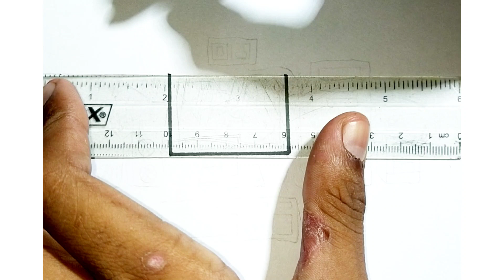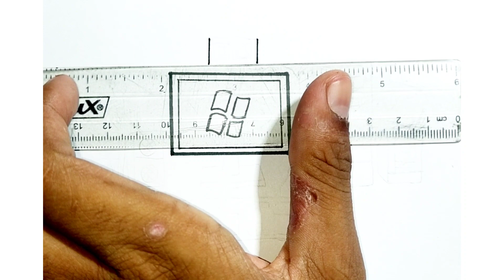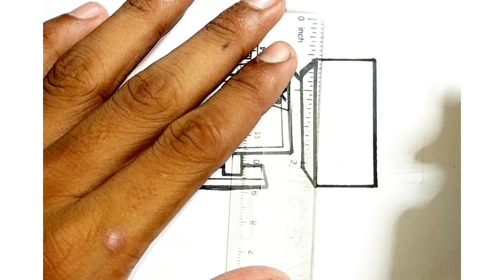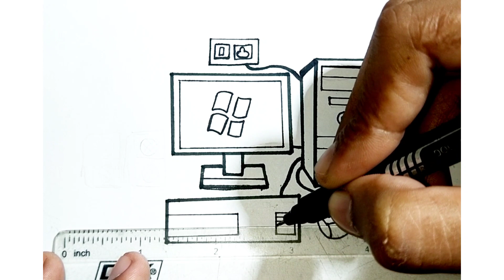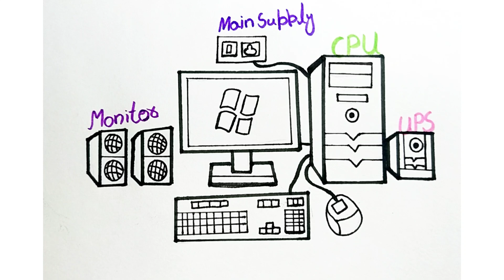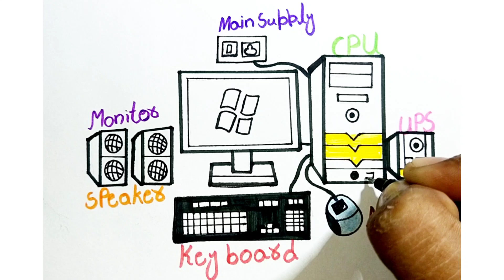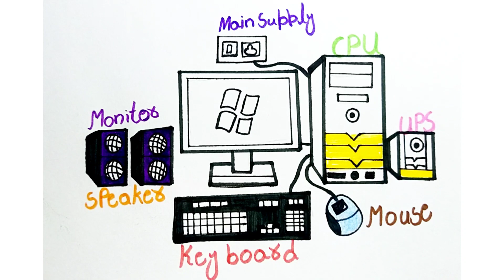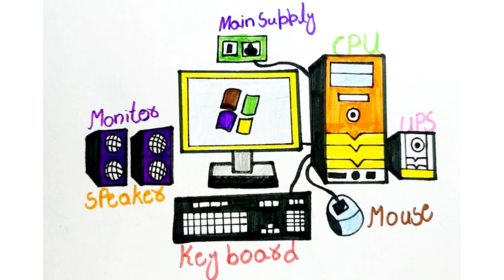Computer 🖥️ Drawing for kids/easy drawing tutorial for beginners